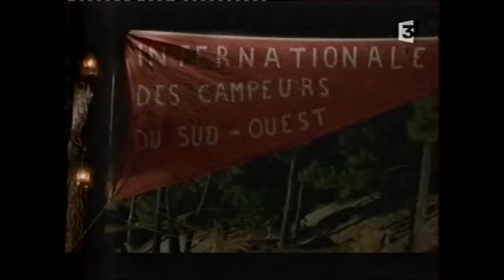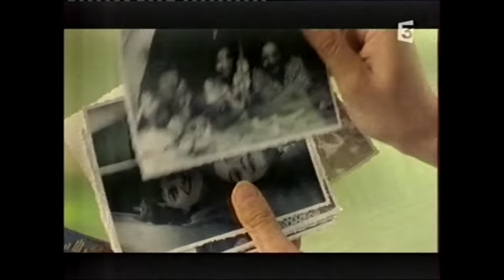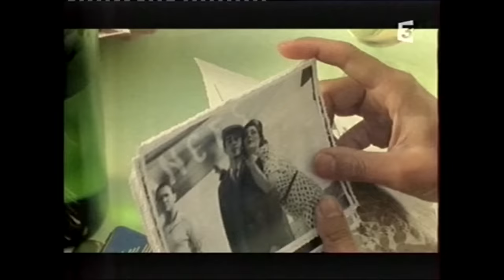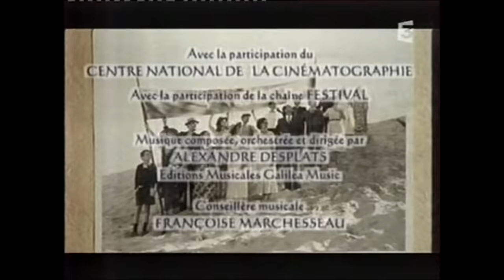Les Beaux Jours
2003 Téléfilm France